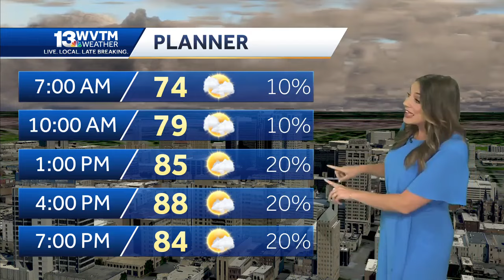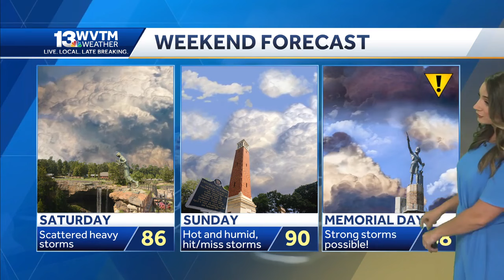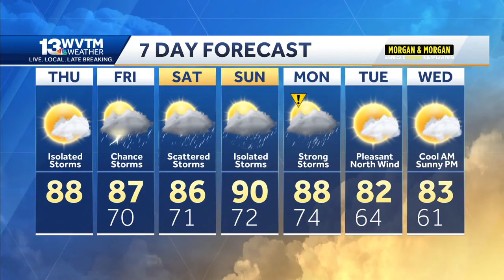Summer-like heat and some scattered storms this weekend, A few could turn strong